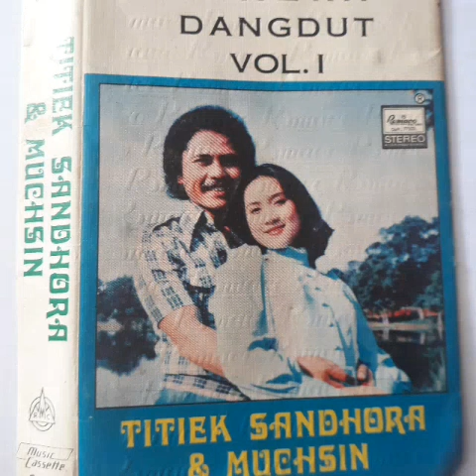Tanda Keimanan - Muchsin Alatas, OM Purnama